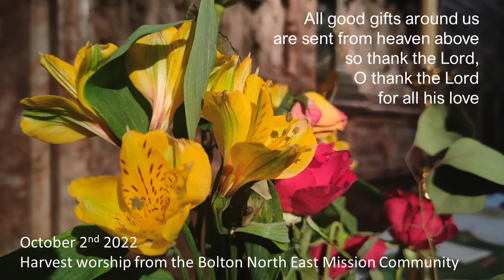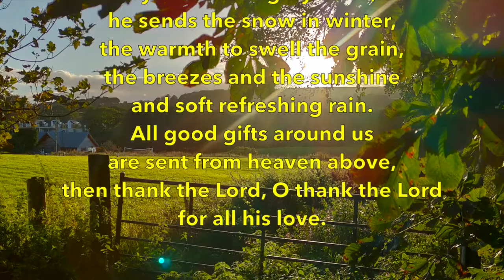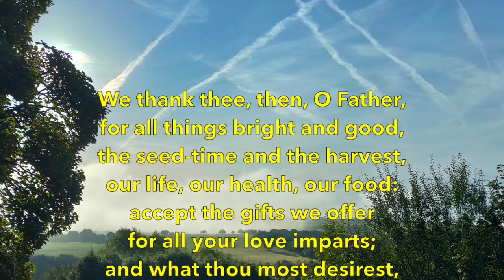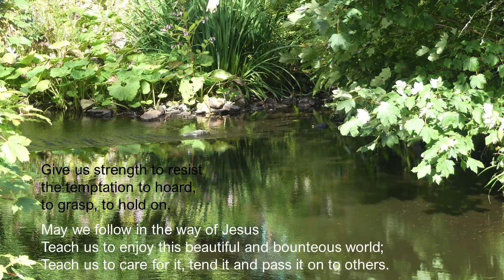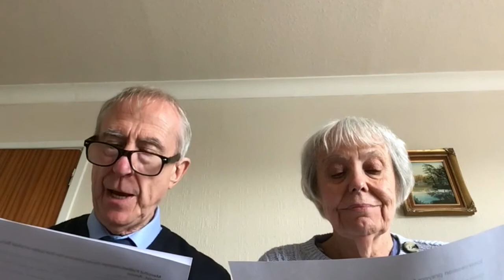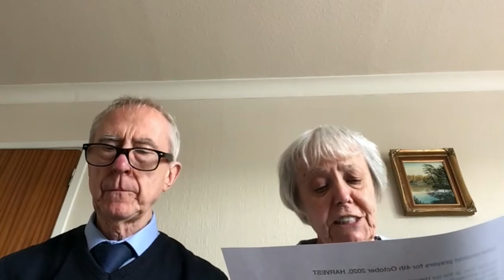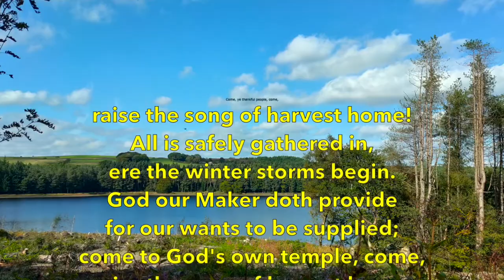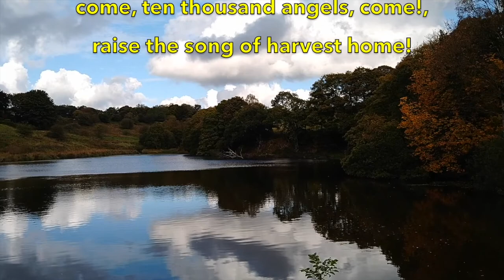Sunday October 2nd - Harvest Thanksgiving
Thanking God for his goodness - committing ourselves to make a difference